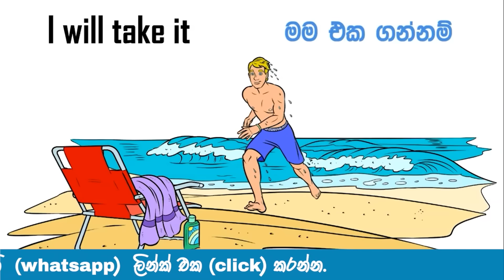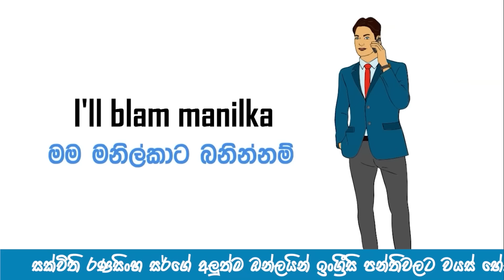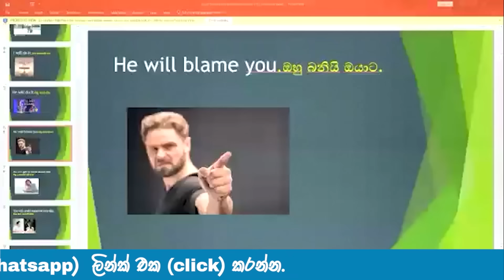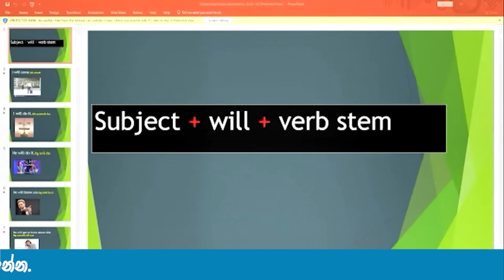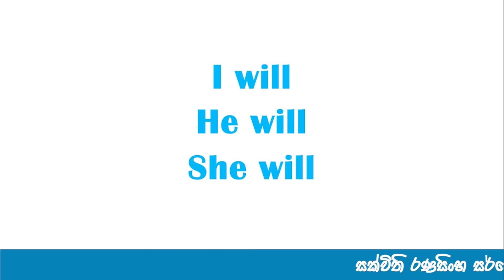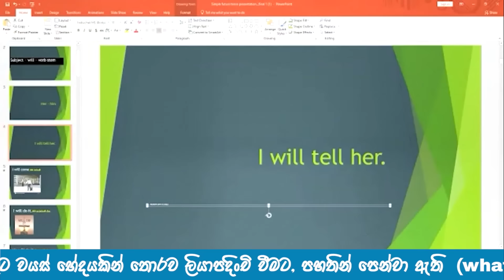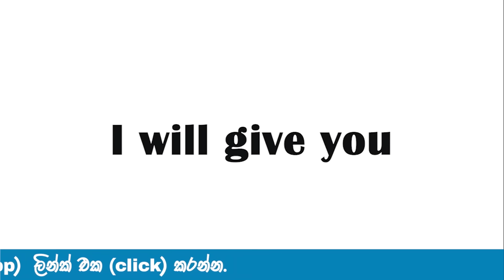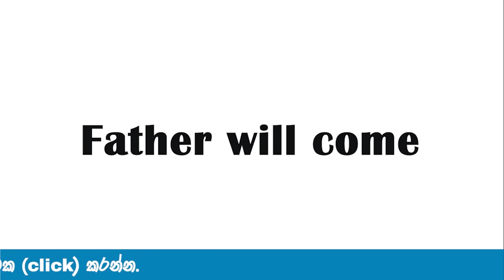Simple future tense